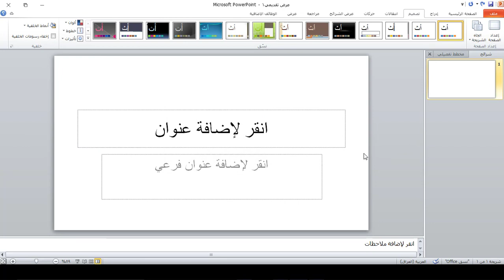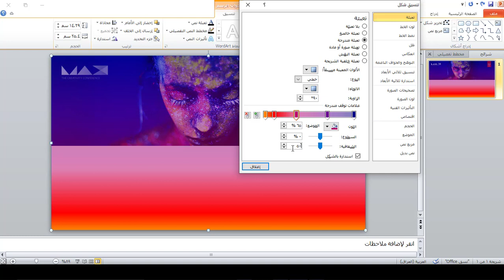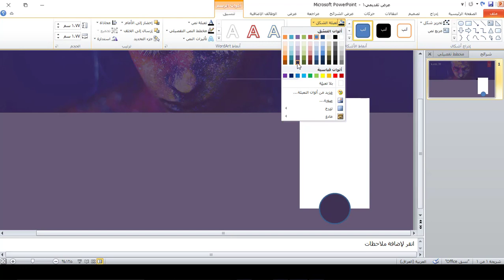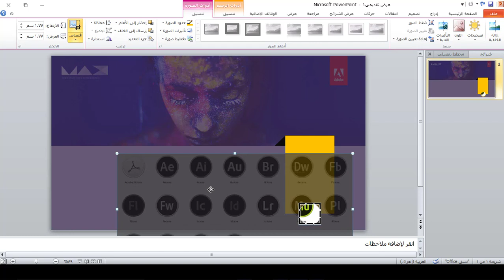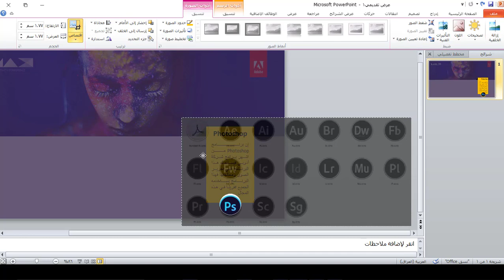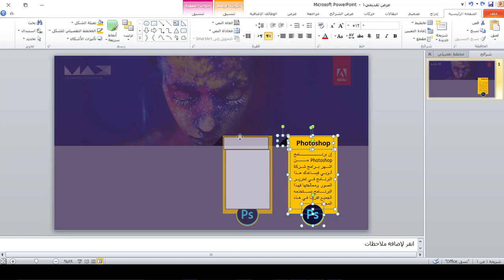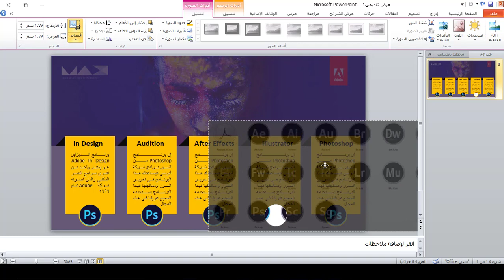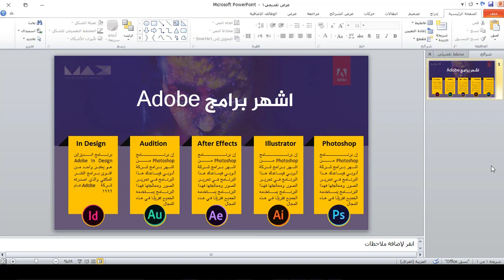كورس تصميم الانفوكرافيك على برنامج بوربوينت | انفوكرافيك 7 | اشهر برامج Adobe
طريقة الانضمام لمنصة عالم بهاء الاحترافي التعليمية